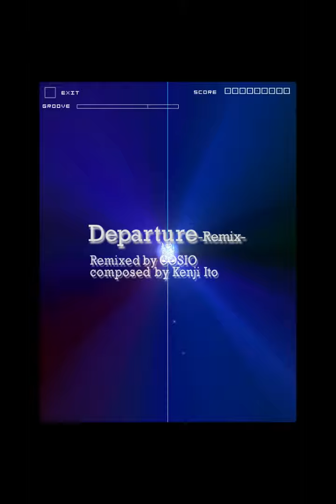[Groove Coaster Zero] Departure (Remix) (Puzzle & Dragon Collaboration)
Groove Coaster Zero Playing Movie

Player : MoonLight
Level : Hard
Song : Departure (Remix) (Puzzle & Dragon Collaboration)